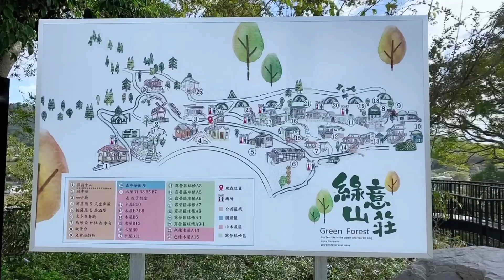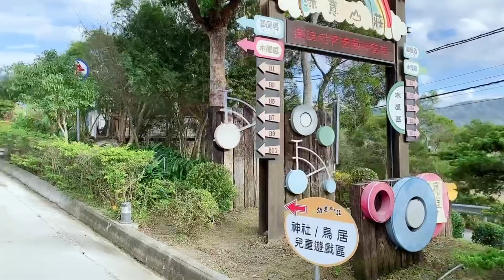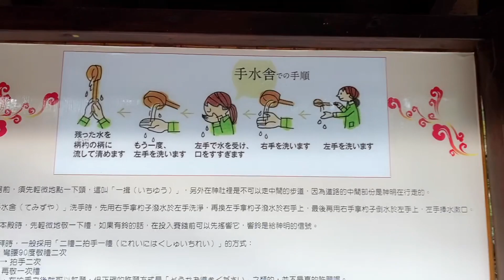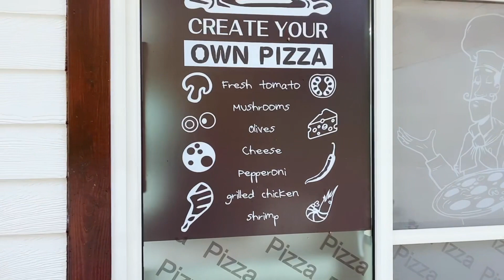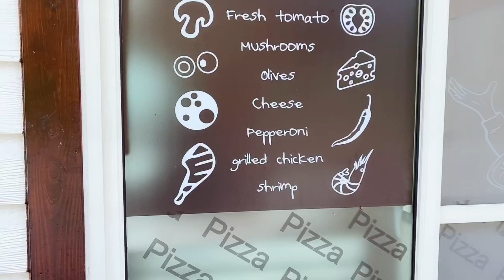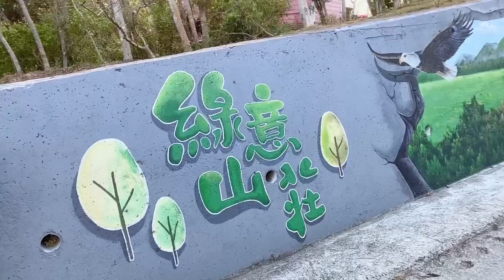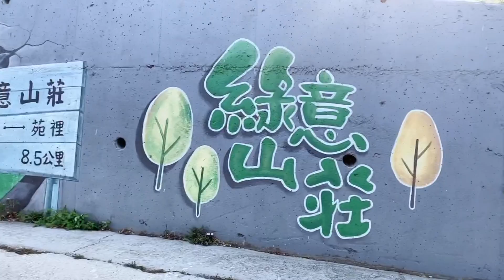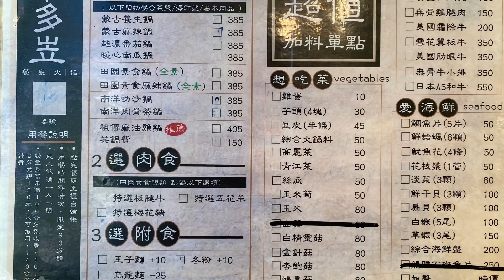台灣lùi yī shān jūang❤️綠意山莊